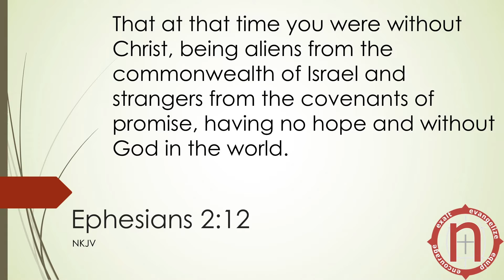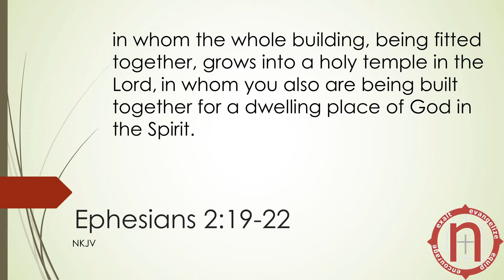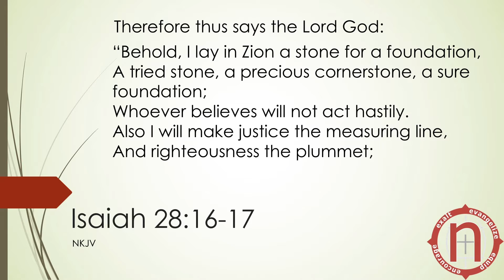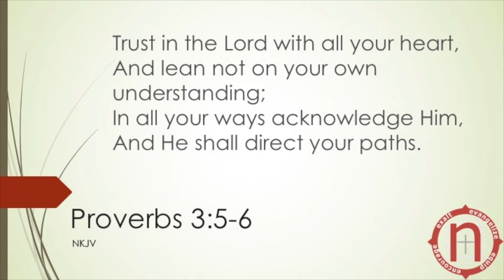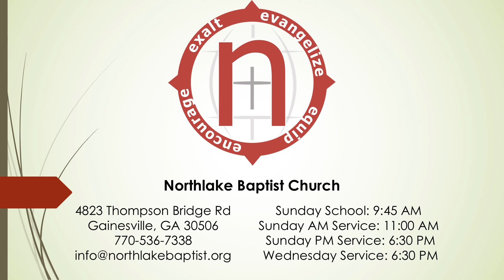The Cornerstone - 02/19/2017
Rev. Danny Jones
Sunday Morning